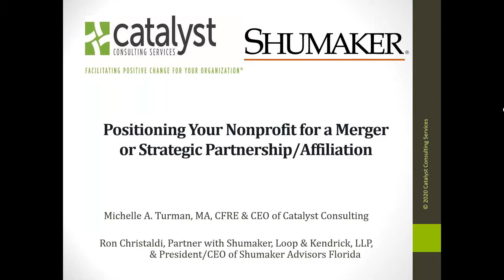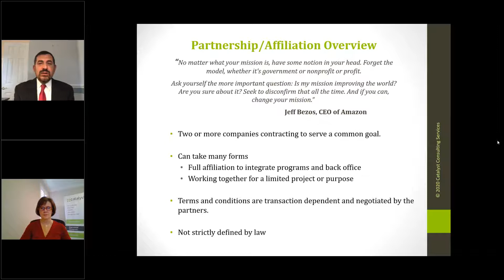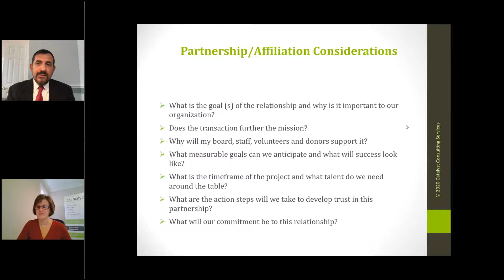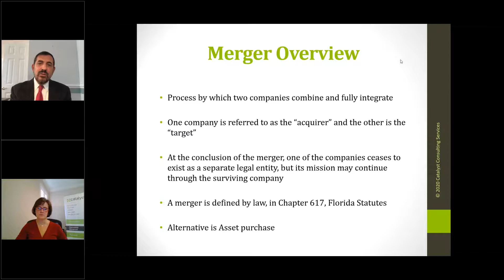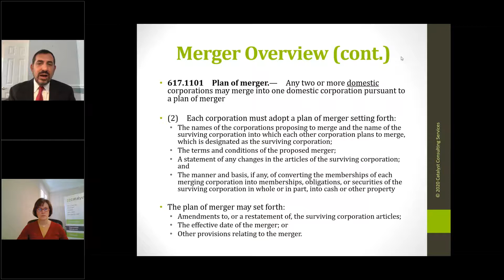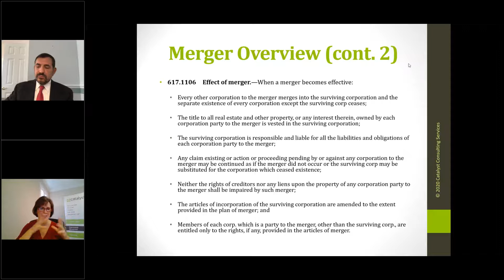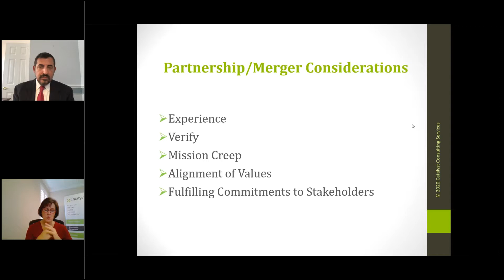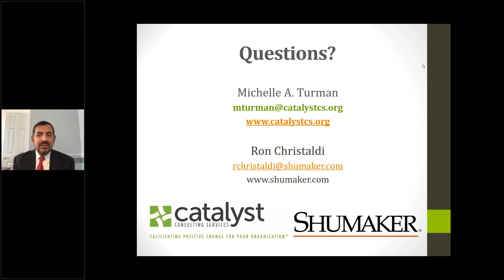Positioning Your Nonprofit for a Merger or Strategic Partnership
Join Michelle Turman from Catalyst Consulting and Ron Christaldi, partner at Shumaker and President and CEO of Shumaker Advisors Florida, as they discuss strategy for how to best position you nonprofit for a merger or partnership.